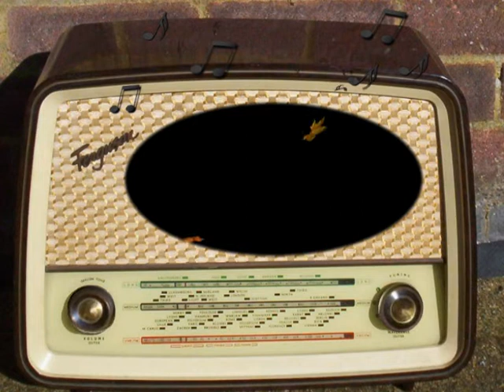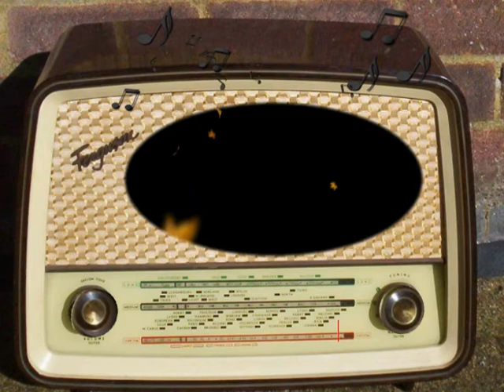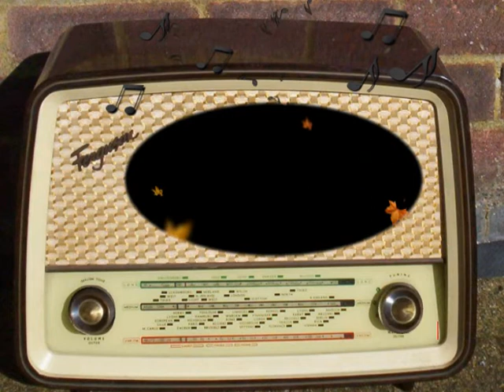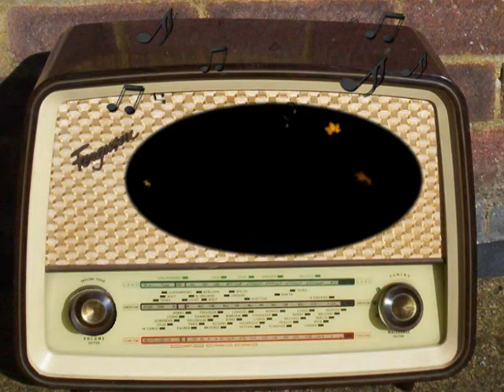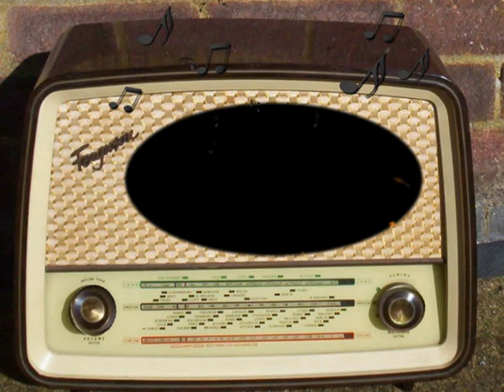NBC Blue: News of the World: November 9th, 1941.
NBC Blue Network.
NBC News of the World.